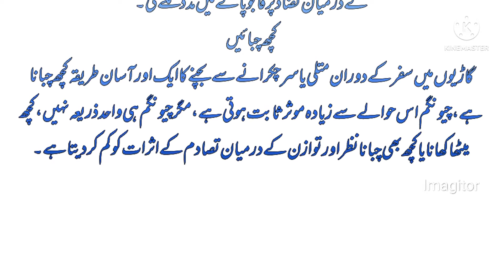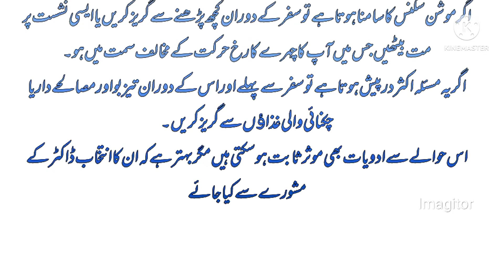دورانے سفر طبیعت خراب سے کیسے بچا جائے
Educational.
Motivation
Entertainment
Releaxing
Entertainment
Sound step
Health info
Tip and trick
Facts
Urdu fact
Urdu point